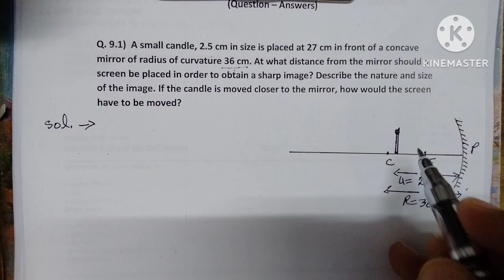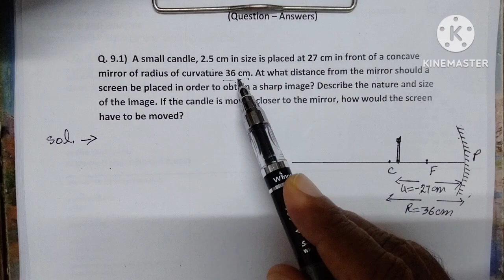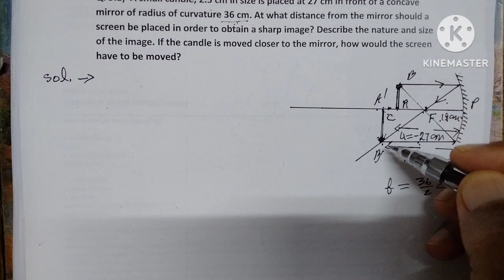QUESTION 9.1 SOLUTION WELL EXPLAINED CHAPTER 9 RAY OPTICS & INSTRUMENTS CLASS 12 PHYSICS NCERT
QUESTION 9.1  CHAPTER 9 RAY OPTICS & INSTRUMENTS CLASS 12 PHYSICS NCERT
SOLUTION WELL EXPLAINED
solutions chapter 9
exercise 9.1 12th class physics